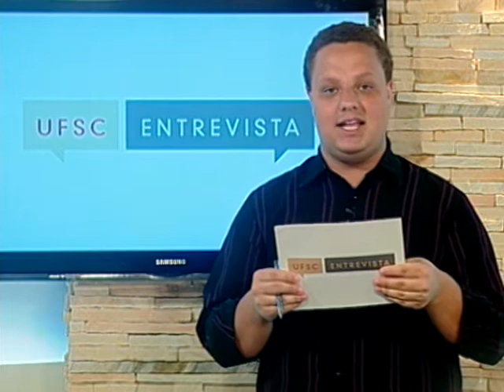Chamada - UFSC Entrevista Livro "A Comunicação em Santa Catarina"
Moacir Pereira, autor de 35 livros, participa do UFSC Entrevista para falar de seu lançamento mais recente: "A comunicação em Santa Catarina: ensino, profissão e modernização". O livro conta a história da comunicação no estado a partir da criação do Curso de Jornalismo da UFSC, em 1979. Na conversa ele também fala da sua ligação com a universidade e lembra do desafio de implantar o Curso durante a ditadura militar no Brasil e de seu período como professor.

A entrevista estreia na segunda-feira, às 22h. Reprises: meia-noite de quarta para quinta-feira, às 10h de quarta-feira e às 18h de domingo.